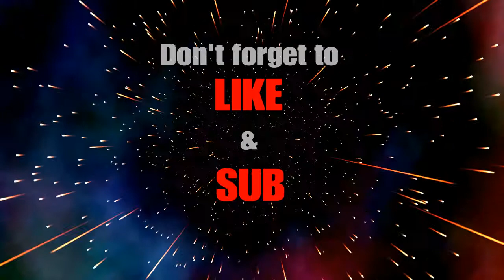CSMC are fools